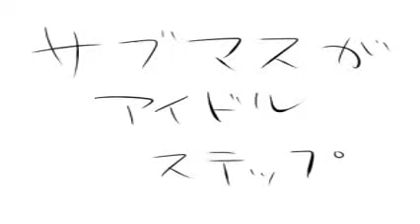Subway Masters ♥ Moji Pittan ♥ Pokemon BW